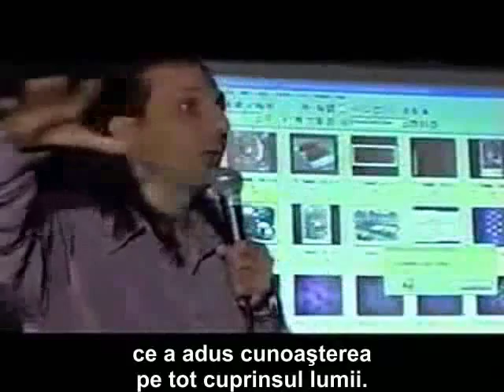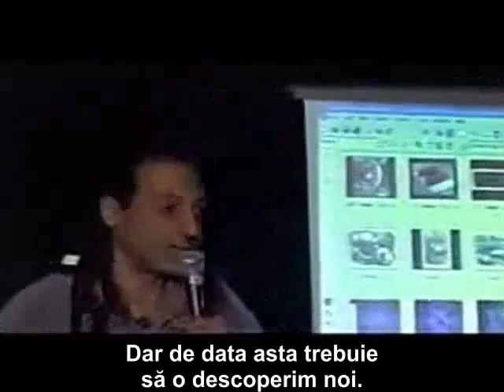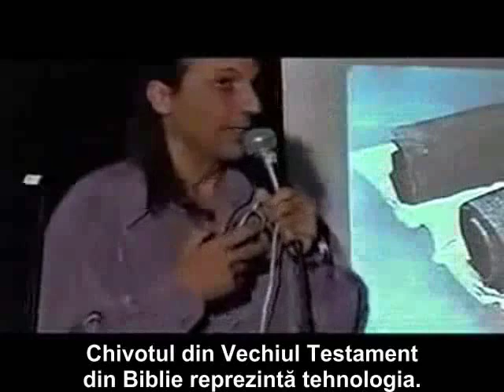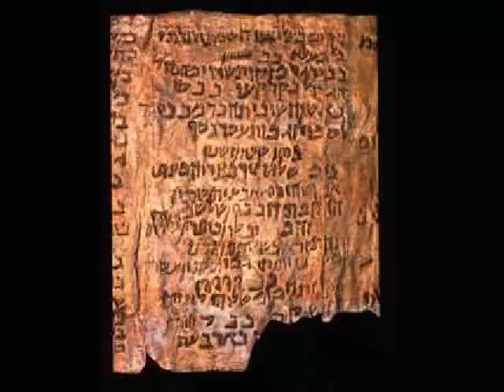42 Nassim Haramein - Teoria unificata a campului - Istoria Chivotului legii.avi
Nassim Haramein este un fizician inovator, original si curajos intrucat pune la indoiala fundamentul pe care se bazeaza toata fizica si matematica noastra si anume dimensiunile. Explicatia curenta din fizica a dimensiunilor are o problema fundamentala de logica intrucat defineste si lucreaza cu inexistenta.

Nassim, prezinta teoria sa cu haz si entuziasm intr-un mod usor de inteles, logic si clar pentru oricine ar urmari chiar si cei nespecialisti in domeniu.

În plus faţă de tezele sale ştiinţifice, Nassim oferă această teorie şi pentru nespecialişti în domeniu într-o forma simplă, logică, prin setul de 4 DVD-uri, intitulat "Trecerea dincolo de Orizontul Evenimentelor: Ridicarea la ecuaţie" (Crossing the Event Horizon: Rise to the equation), pe care îl recomandăm pentru o înţelegere completă.
Pentru a lua legătura cu Nassim şi pentru a învăţa mai multe despre Proiectul Rezonanţa, vizitaţi şi exploraţi siteul lui la adresa